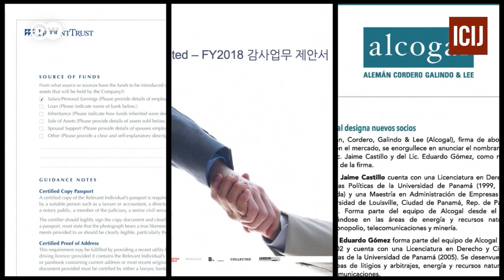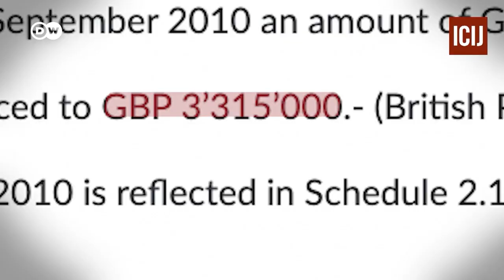What are the Pandora Papers?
The Pandora Papers reveal the inner workings of a shadow economy that benefits the wealthy and well-connected at the expense of everyone else.
Millions of leaked documents reveal the financial secrets of how world leaders, billionaires and celebrities use tax havens. Tony Blair, Ukraine’s Zelenskyy and Shakira are among those named.

The Pandora Papers investigation has revealed that 35 current and former world leaders — including former British Prime Minister Tony Blair, the king of Jordan and Kenya’s President Uhuru Kenyatta — as well as powerful billionaires were affiliated with companies that use offshore tax-havens.